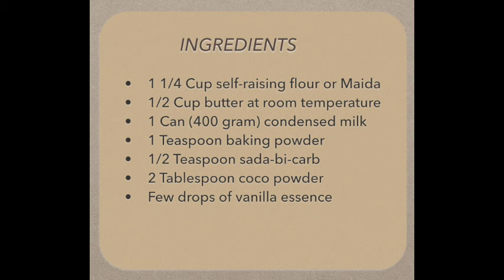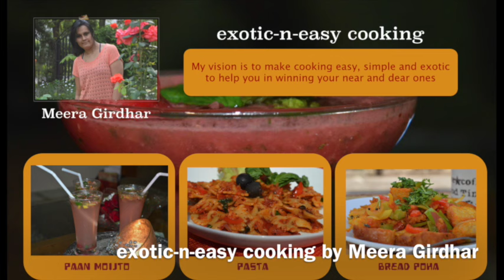Eggless Choco Cake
Chocolate cake all time popular dessert.